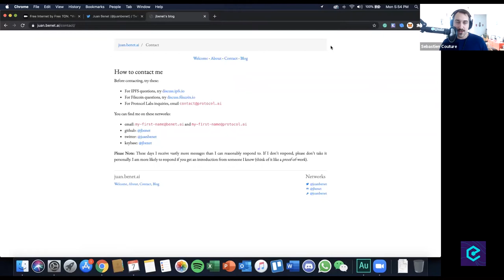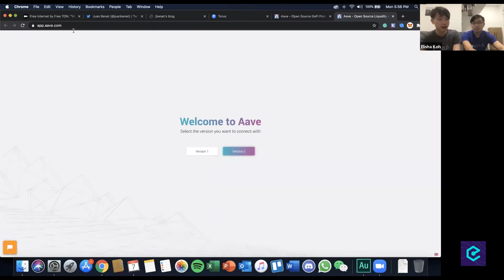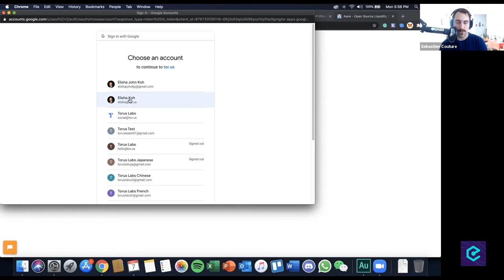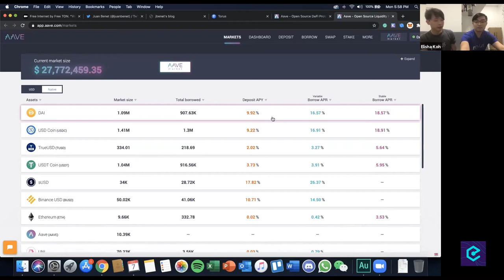Leonard Tan & Yong Zhen Yu: The Decentralized Key Management and Login System for Web3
Torus is an open-source and universal key management system for the Web3 ecosystem. It's simple, secure and non-custodial, and suitable for anyone to manage their keys. Torus runs a Distributed Key Generation protocol built on Shamir's Secret Sharing.

Supporting over a hundred thousand authentications a month on popular applications like AAVE, KyberSwap, Augur, GoodDollar, and MyCryptoHeroes, Torus empowers decentralised applications with seamless user onboarding flows while maintaining recoverability and high standards of security for key management.

The Torus Wallet is the second layer to the system and allows one-click login and authentication on partners including Gmail, Facebook, or passwordless logins on Web3 applications. It is however reinforced behind the scenes by a clever distributed architecture. Notably, clever cryptography makes it possible for users to send crypto to social accounts that don't yet have crypto wallet. For example, one could send crypto to a Twitter username, which could be claimed once the recipient creates an account.
The team also recently released a custom version of two-factor authentication (2FA), tKey.

We were joined by Founders of Torus, Yong Zhen Yu and Leonard Tan, who gave us fascinating insight into why and how Torus was built, the recent products released, and what their aims are for the future.

Topics discussed in this episode:
- Zhen and Leonard's backgrounds and how they got into crypto
- How and why Torus was formed
- The path Torus has followed over the past year
- Unwrapping the base layer, the Torus Network
- How Shamir's Secret Sharing works and why Torus chose to build on it
- The Torus Wallet and a step by step of how it works
- Torus and account portability
- Use cases and applications built on Torus
- The second layer of security, tKey
- Their plans for introducing Touch ID
- How Torus educate their users on how to stay secure
- The long term goal for Torus and how users are protected in the future

This episode is hosted by Sebastien Couture. Show notes and listening options